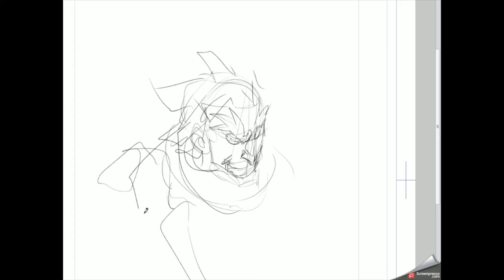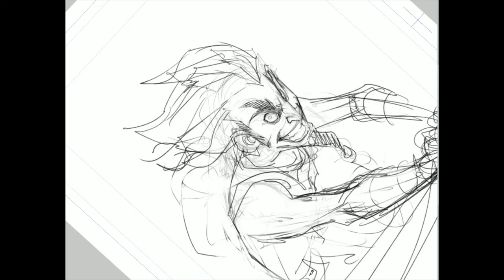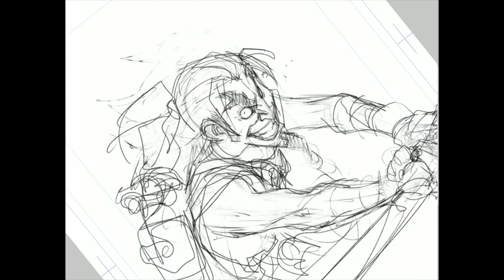Ludo Lullabi - Manga Studio Live